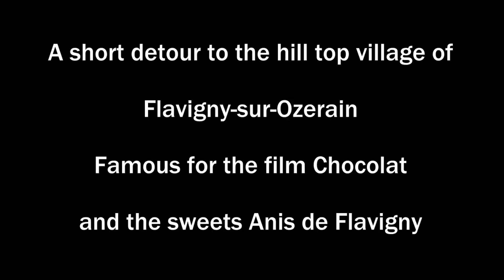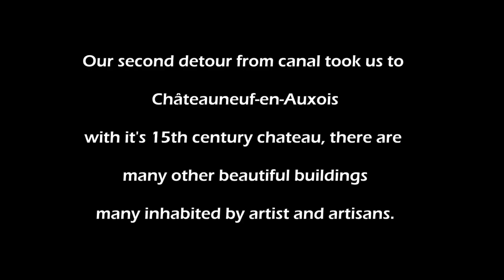Cycling the Canal de Bourgogne - Pouillenay to Pont d'ouche, France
For our last mini tour of the year we explored a section of the Canal de Bourgogne - Pouillenay to Pont d,ouche. It included detours to the hill top villages of Châteauneuf-en-Auxois and Flavigny-sur-Ozerain famous for being part of the set for the film Chocolat, the sweets Anis de Flavigny.

We look forward to sharing more adventures next year, including Shorts of each ride.